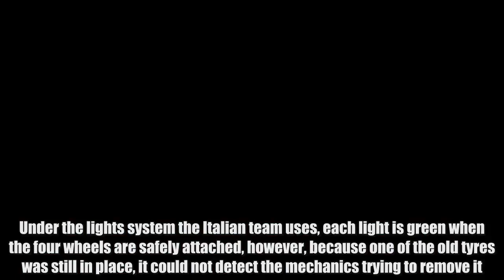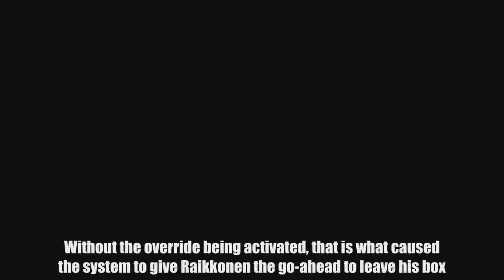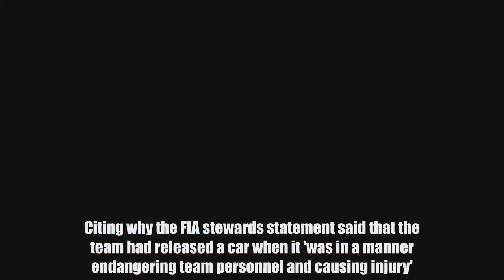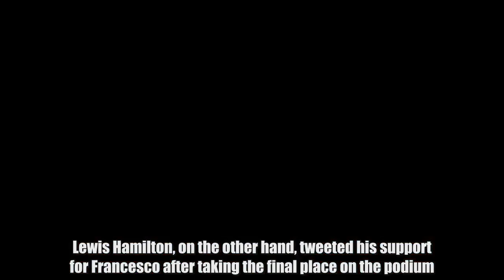The punishment Ferrari have received for Bahrain GP pit incident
Football News247  Formula 1's governing body has slapped Ferrari with a 50,000 Euros fine for the pit-lane incident which injured one mechanic during Sunday's Bahrain GP.  Kimi Raikkonen was taking his second stop for new tyres during the race when the right-rear wheel refused to come off his car.  Under the lights system the Italian team uses, each light is green when the four wheels are safely attached, however, because one of the old tyres was still in place, it could not detect the mechanics trying to remove it.  Without the override being activated, that is what caused the system to give Raikkonen the go-ahead to leave his box.  At this point, Ferrari later revealed his name is Francesco and confirmed a double break of shinbone and fibula in his left leg.  It was the second time over the weekend that the Scuderia had a problem during a pit-stop, during the race simulation on Friday, it was Raikkonen again who left with a wheel not properly attached.  This also follows the two incidents Haas suffered in Australia when both of their cars were released in an unsafe manner costing them a double points finish.  To put Ferrari's punishment into context, however, the American team was only fined 10,000 Euros for their problems, five times less.  Citing why the FIA stewards statement said that the team had released a car when it 'was in a manner endangering team personnel and causing injury'.  With teams pushing harder and harder for faster pit-stops during the race, the question may now have to be asked if anything should be done to ensure a repeat does not happen again.  Raikkonen would be forced to retire from the race, having run in third, and was criticised by some for seemingly ignoring his colleague as he walked into the garage as he was treated outside.  Lewis Hamilton, on the other hand, tweeted his support for Francesco after taking the final place on the podium.  Do YOU want to write for GiveMeSport? Get started today by signing-up and submitting an article HERE: http:gms.towriteforgms